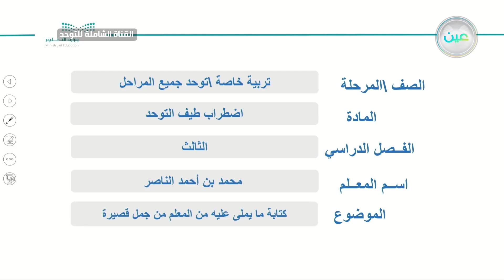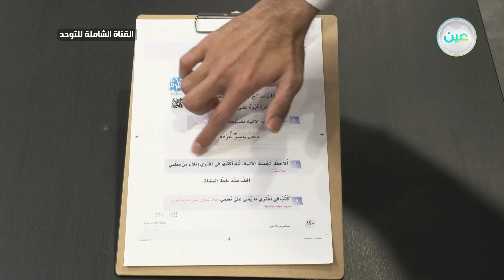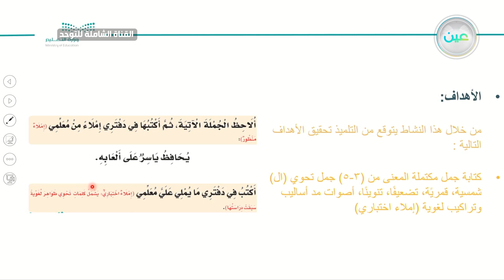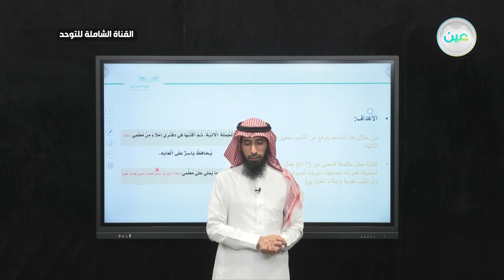كتابة ما يملى عليه من المعلم من جمل قصيره - القناة الشاملة للتوحد - توحد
الحصة الثانية - الأثنين - الأسبوع الثالث - القناة الشاملة للتوحد